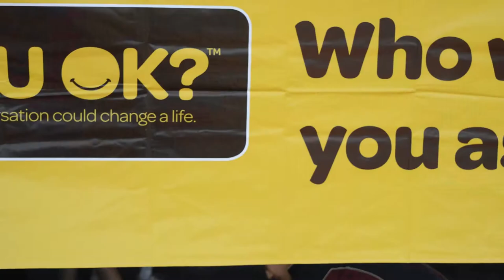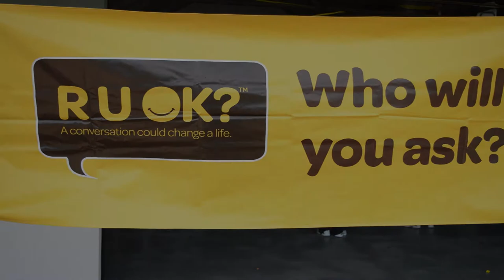R U OK? Day Celebrations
PCACS R U OK? Day Celebrations